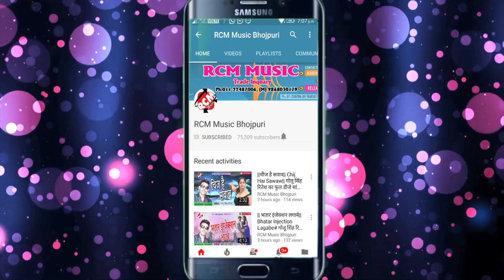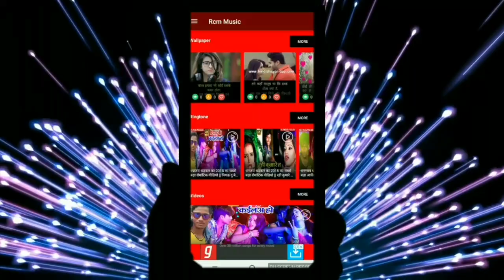Ganesh Singh का 2019 का सबसे फाडू रोमांटिक वीडियो || बड़ा हचका के देती है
Title: Bada Hachka Ke Deti Hai
Singer: Ganesh Singh
Lable: RCM Music
Lyrics: Ganesh Singh
Music: Ganesh Singh
Video Director:
DOP: